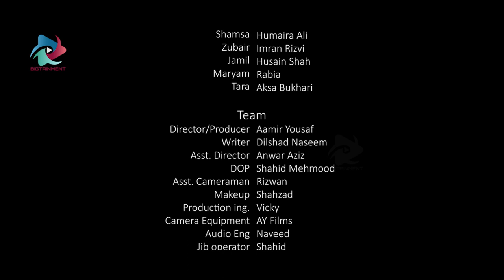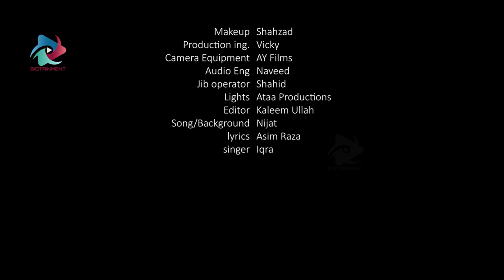Short Film | AHSAAS-E-NADAMAT | Jia Ali, Kamran Mujahid | BIGTAINMENT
A heartfelt drama filled with feelings and emotions.